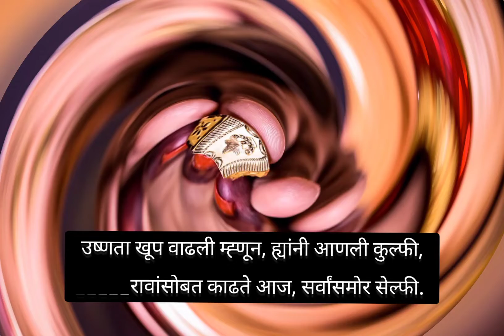खास करून नवरी मुलींसाठी उखाणे|बायकांचे उखाणे|navriche ukhane|मराठी उखाणे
नमस्कार मैत्रिणींनो आपले स्वागत आहे आमच्या यूट्यूब चैनल वरती आज आपण पाहणार आहोत नवरी मुलींसाठी अगदी सोपी व सुंदर छोटी उखाणे

उष्णता खूप वाढली म्ह्णून, ह्यांनी आणली कुल्फी,
_____रावांसोबत काढते आज, सर्वांसमोर सेल्फी.

भारताचा कर्णधार, विराट कोहली आहे ऑलराऊंडर,
_______आहेत डॉक्टर, आणि मी त्यांची कंपाऊंडर.

आंब्यामध्ये लोकप्रिय आहे, हापूस आंबा,
______ च नाव घेते, सगळ्यांनी थांबा.

बिझनेसमध्ये झाला, गेल्यावर्षी तोटा,
तरीपण ____रावांनी उडवल्या, लग्ना त १०० च्या नोटा.

ताजमहाल बनवायला, कारागीर होते कुशल…
__च नाव घेतो, तुमच्यासाठी स्पेशल

जेवणाच्या पंगतीत, उखाणा घेते खास…
__रावांना देता देता, __चा घास

रुसलेल्या राधेला कान्हा म्हणतो हास
रवी रावांच नाव घेते तुमच्यासाठी खास

मराठी उखाणे फॉर गर्ल्स सोपे आणि लहान उखाणे नवीन सोपे उखाणे लग्नातील उखाणे सुंदर उखाणे नवरदेवाचे सोपे नवीन व लहान उखाणे गावाकडचे उखाणे अतिशय सुंदर व लहान उखाणे मराठी विनोदी उखाणे छान उखाणे रोमँटिक उखाणे नवरदेव पुरुषांसाठी उखाणे मराठी उखाणे फॉर फीमेल नवरीचे निवडक उखाणे गृहप्रवेश करताना चे उखाणे नवरी साठी छोटे सोपे उखाणे मराठी उखाणे फोर नवरी नवरीचे उखाणे